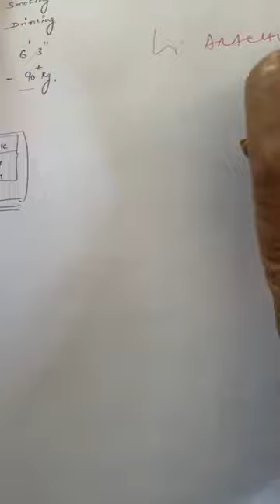‍❤‍ Want pregnancy !! 97790 81807 98156 81807 for appointment !!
noheria nursing home

   *Pregnancy care center*
Pregnancy care infertility treatment n maternity home
# 807 / sector-8 Panchkula Haryana India.
noheria nursing home,
9 month pregnancy exercise for normal delivery,
pregnancy exercise,
butterfly exercise,
prenatal yoga third trimester,
9th month pregnancy exercise for normal delivery,